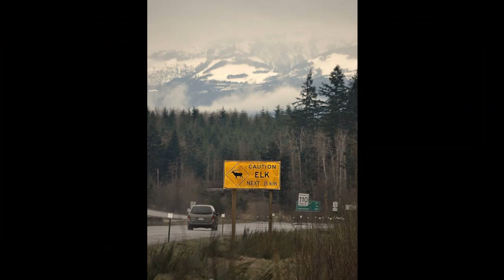SELAH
Mt. Washington Mountain Range
Michelle McConachie Woods photography and piano